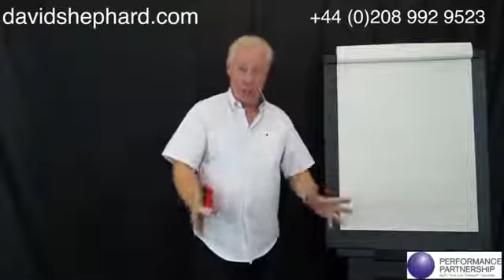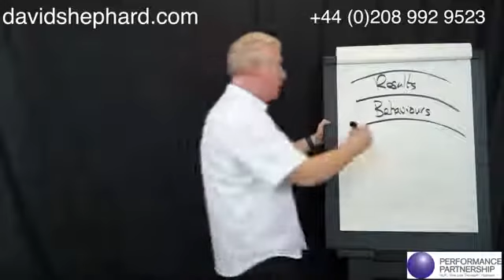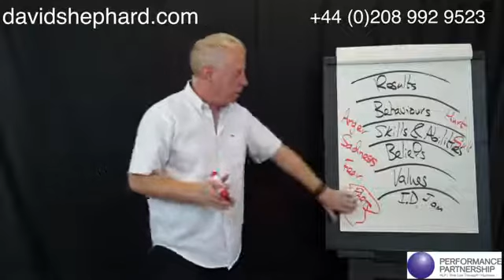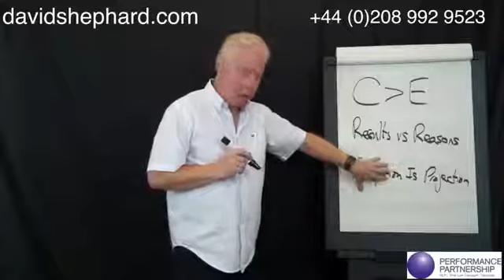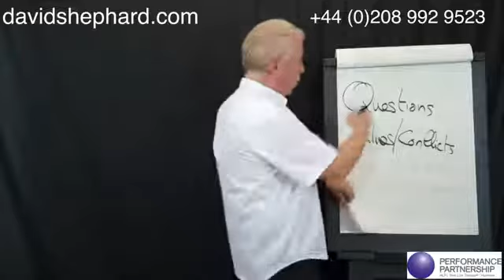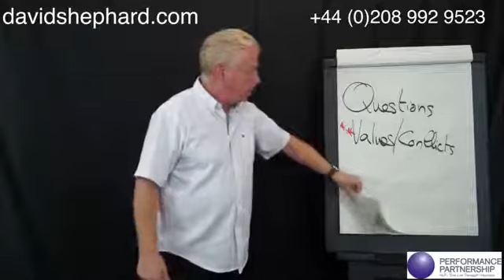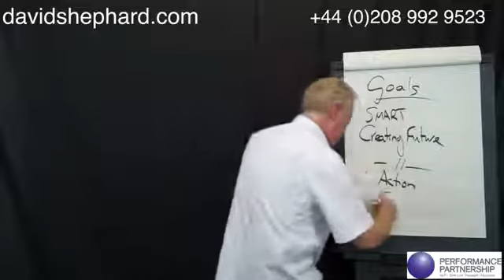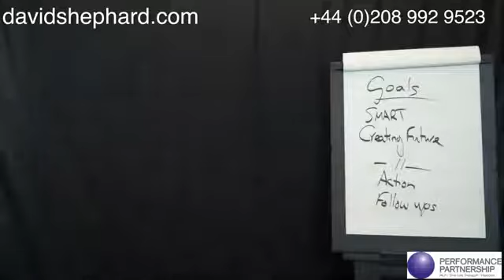Facebook Live 24 The NLP Breakthrough Process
David Shephard talks about The Breakthrough Process